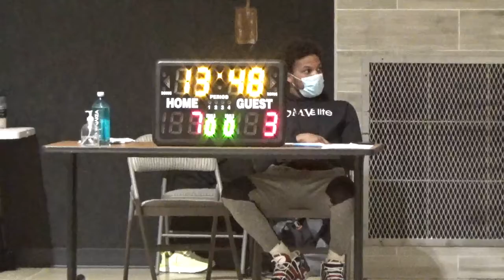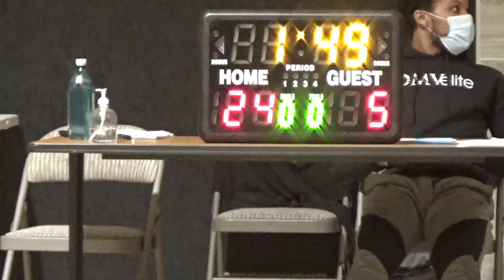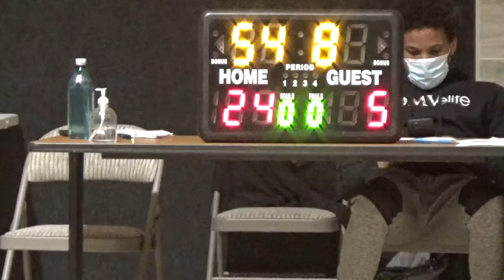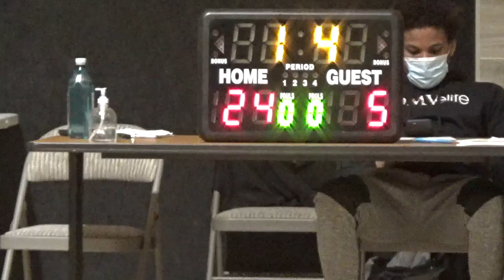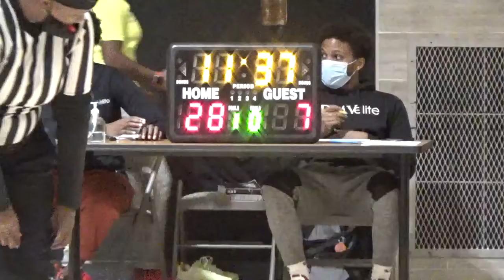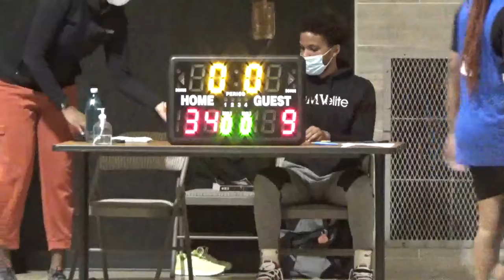Lady Patriots vs DMV Hoops Academy 25 Sep 21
@ Trinity Assembly